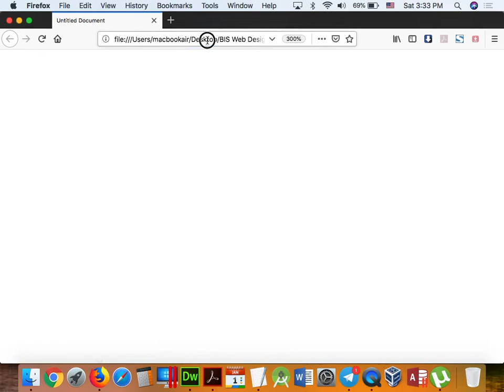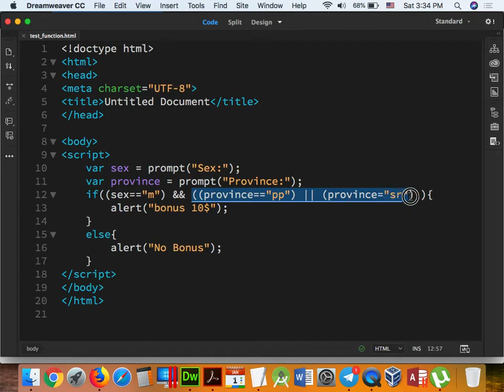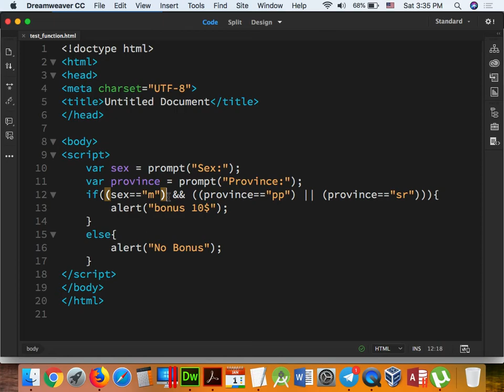Part 047 - JavaScript 27 BIS.